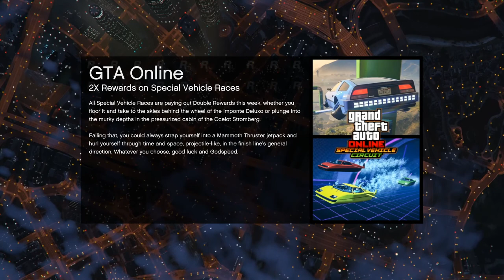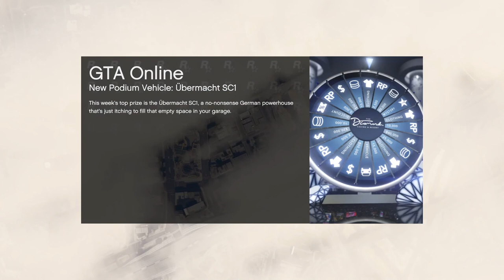This Can Only End Well. Win On Sunday! Special Vehicle Races! Let's Play GTA5 Online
With double money on Special Vehicle Stunt Races, what could possible go wrong?